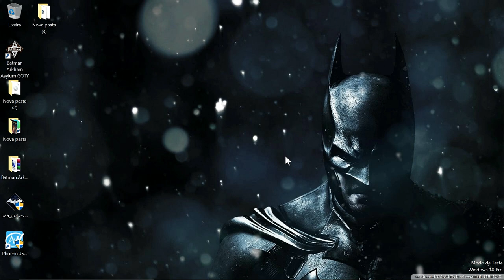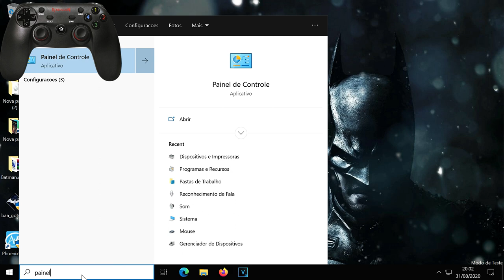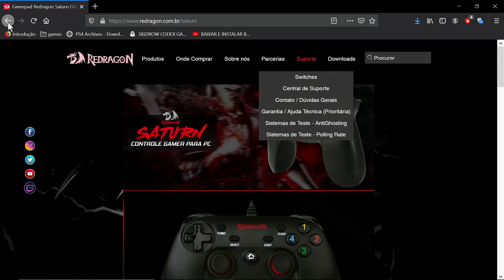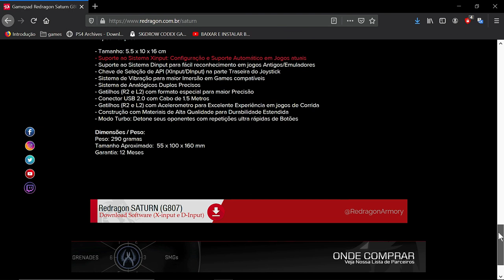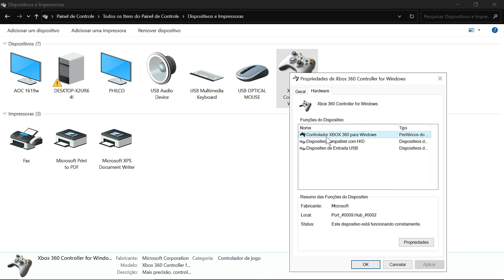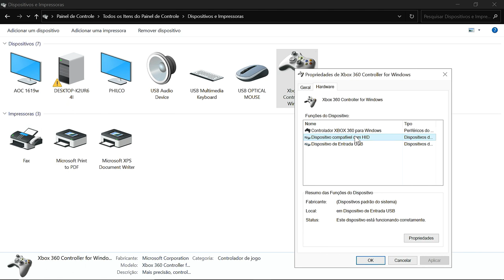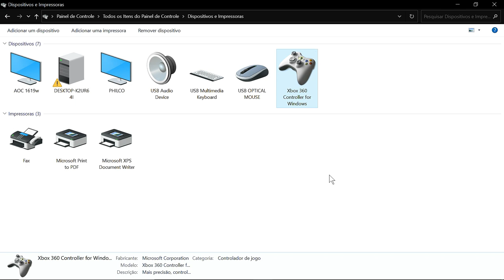RedDragon Saturno G807 apertando botões sozinho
uma possível solução para o controle RedDragon Saturno G807.
no meu caso funcionou 100%!
tente aí e deixe nos comentários se deu certo pra você!